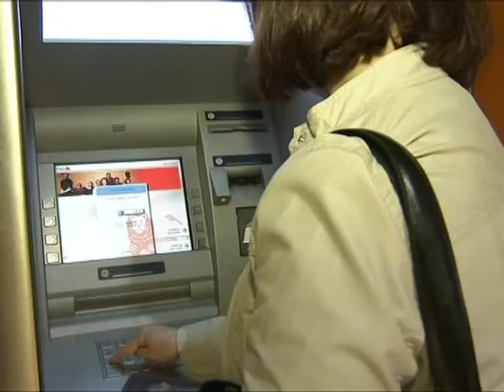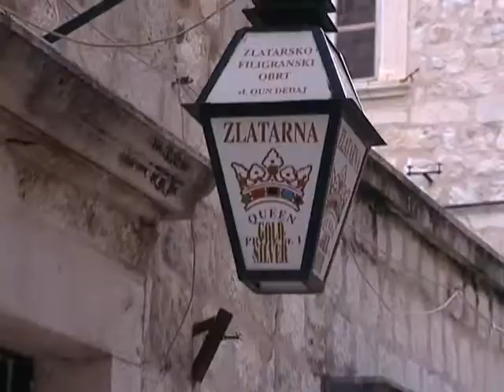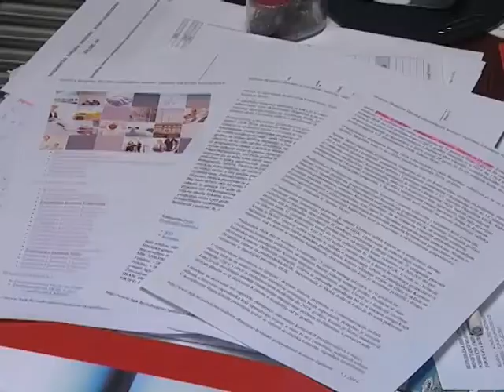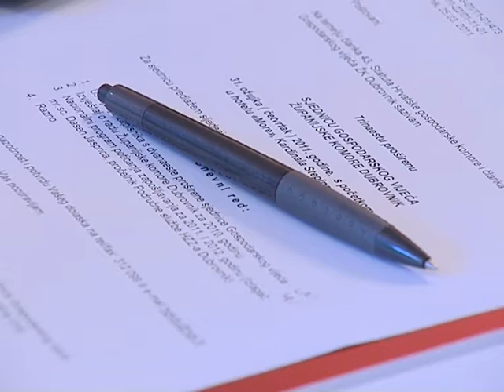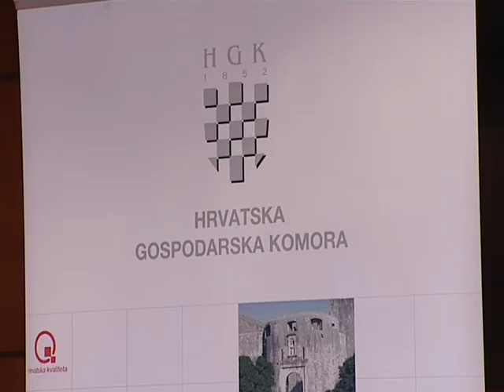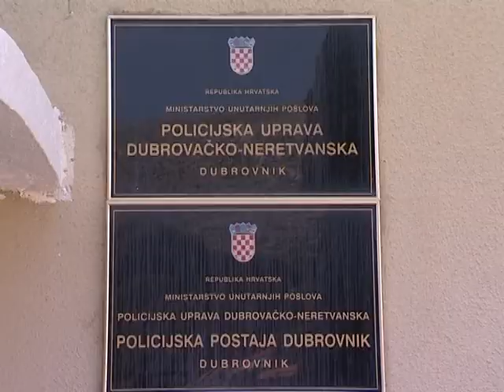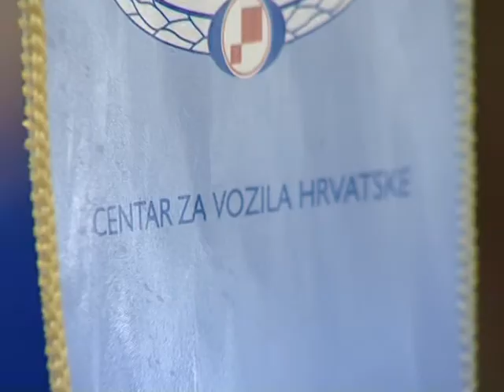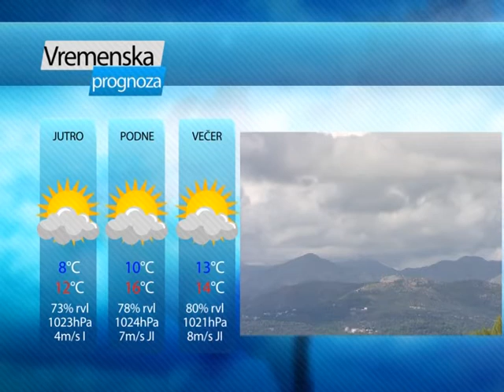CIJELE VIJESTI 03 01 14